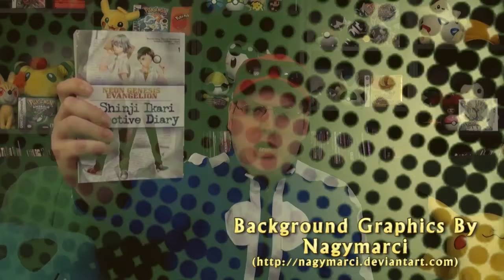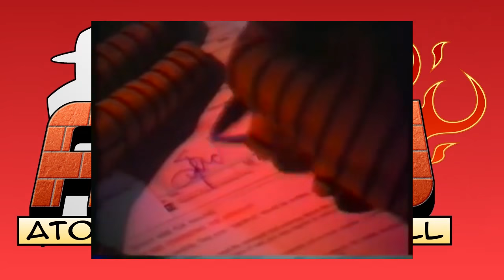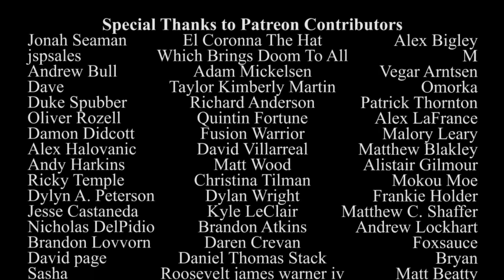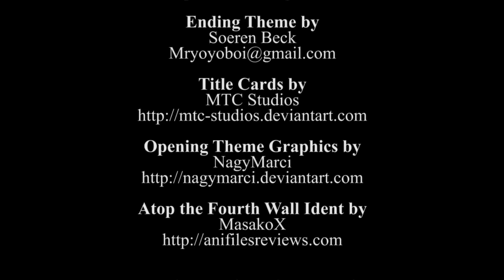Pryde of the X-Men - Atop the Fourth Wall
Welcome to Atop the Fourth Wall, where bad comics burn.

Originally released September 26th, 2016.

ORIGINAL INFO: Take pryde in the fact that this never made it to series.